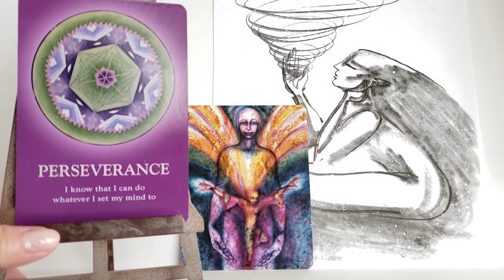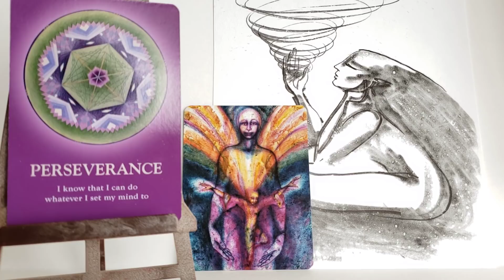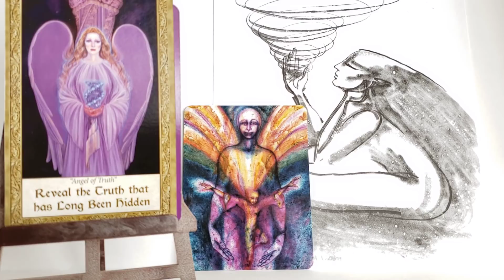Dodatkowe Czytanie na czas 24- 30.04.2022- Co Twoja Dusza Chce Byś Wiedział /a💜🌙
Polecam goraco indywidualne Czytanie: Co Twoja Dusza Chce Byś Wiedział/a - z Kartami Duszy (na filmiku).
Takze Czytanie: "Przeszle Zycia/Wedrowka Duszy"- na filmiku.
Zapraszam na moja strone:
Polecam takze webinarium #7
Tu mozna tez zakupic wszystkie webinaria (na filmikach):
1. Karma: Zrozumienie- Odciecie- Uzdrowienie.
2. Miedzywymiarowe Uzdrawianie i Otrzymywanie Wiadomosci.
3. Porozmawiajmy o Wielowymiarowosci w 3D Rzeczywistosci.
4. Reiki poziom I: Uzdrawiam Siebie!
5. Reiki poziom II: Uzdrawiam Innych!
6. KOLOR Moze Zmienic Twoje Zycie, czyli Uzdrawiamy KOLORAMI
7. Karty Anielskie- Karty Duszy- Wiadomosci z Drugiej Strony, czyli DARY i Kariery💜
8. Webinarium: Podstawy Astrologii- Numerologii... I co z tym znakiem Wezownika?
9. Nowa Energia- Przeciecie Wymiarowe- Nasze Mozliwosci i... Inna Planeta!
10. Webinarium: Plazma- Swiatlo- Ascension
Aby zakupic moja ksiazke “Mysli przy kawie” prosze wejdz na lub Szukasz
Grace Carter/Grazyna Kaczynska “Mysli przy kawie”
NOWOŚĆ! Twoja Dusza pragnie Wolności i Niezależności. Zapraszam więc do dołączenia do grupy: NIEZALEŻNI.